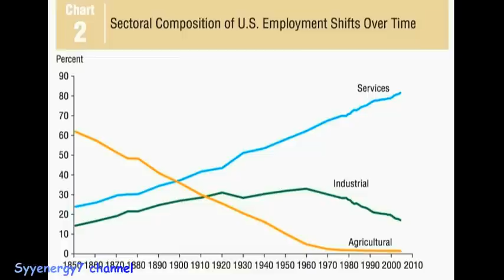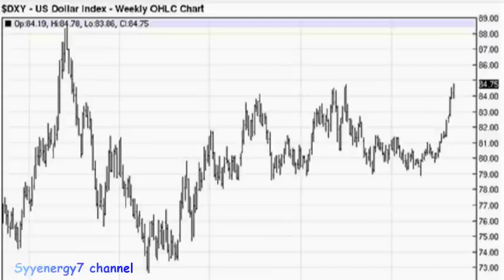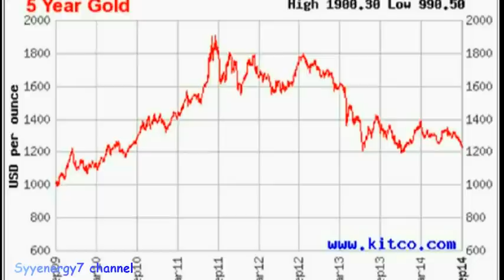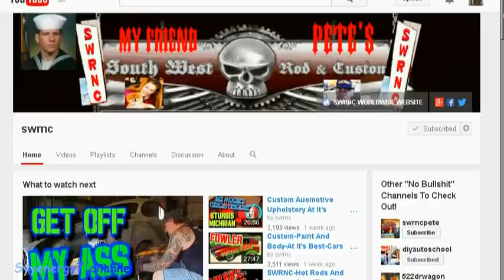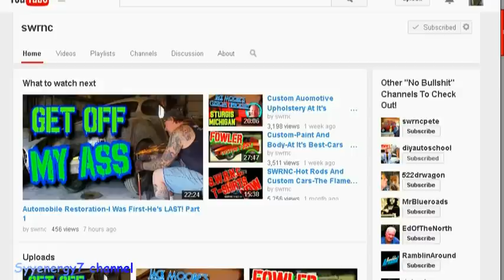Silver, Gold & Russian Cyber-attacks on JP Morgan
Demand Destruction.